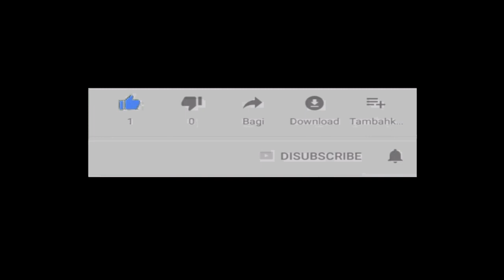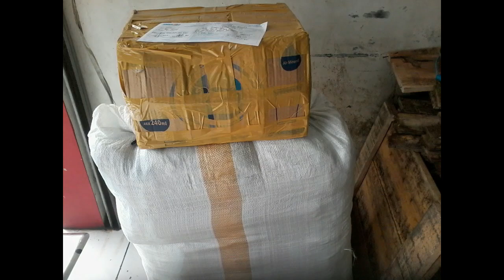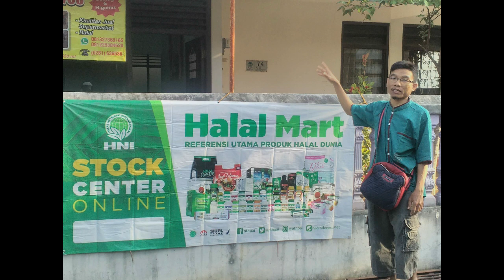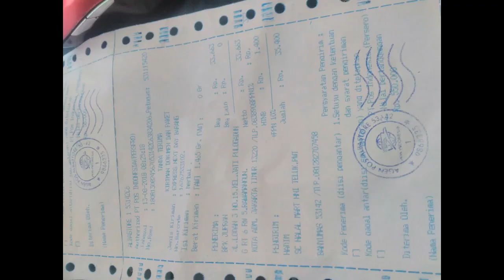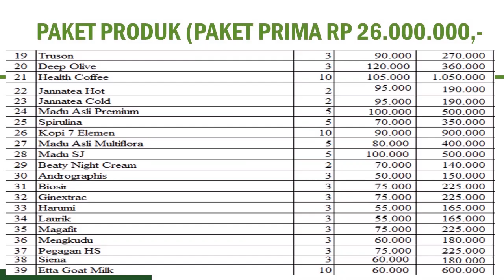reseller dropship gratis di Kota Tarakan WA 081282707458